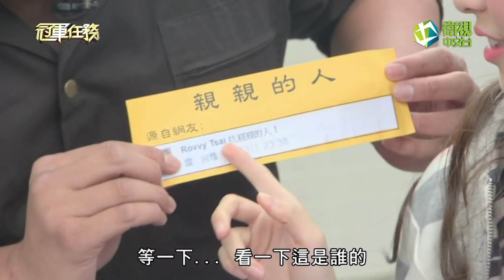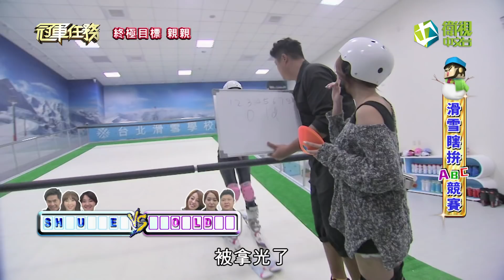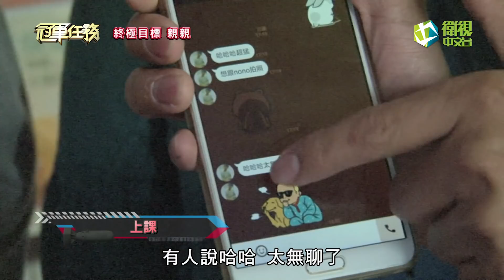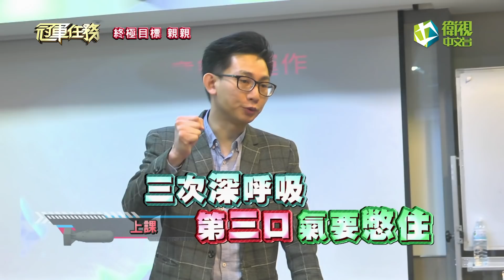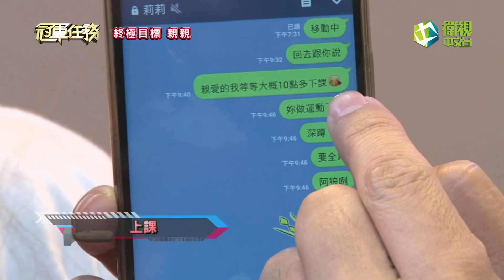冠軍任務 最終第180集 台北 親親 (蔡允潔、宏都拉斯)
來賓：蔡允潔、宏都拉斯

終極目標：親親
終極懲罰：巾巾技叫

衛視中文台外景實境遊戲節目《冠軍任務》全新改版，由 郭彥均領軍全新陣容哈孝遠、辜莞允、小茉莉